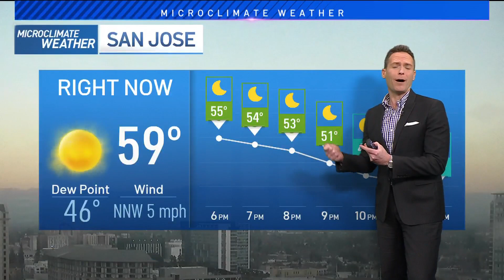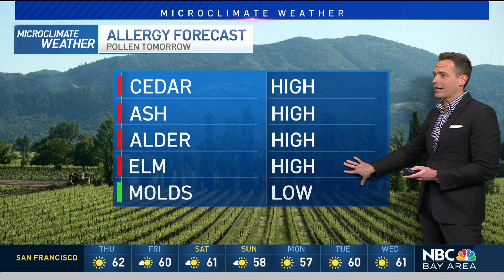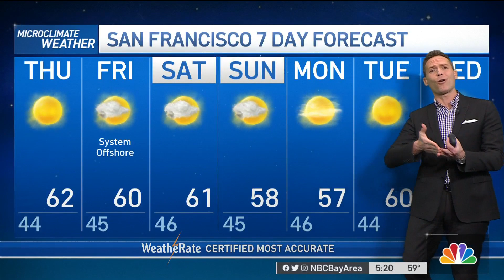Bay Area Forecast: Chilly Morning and High Pollen Update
Chief Meteorologist Jeff Ranieri has the details on the cold start for the morning. Plus, why rain isn’t moving into the Bay Area in your Microclimate Forecast.